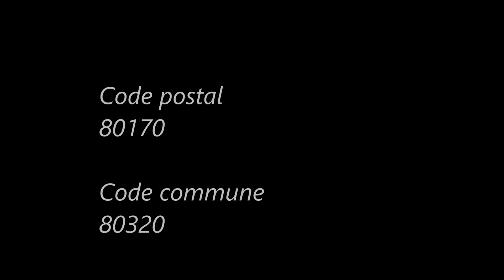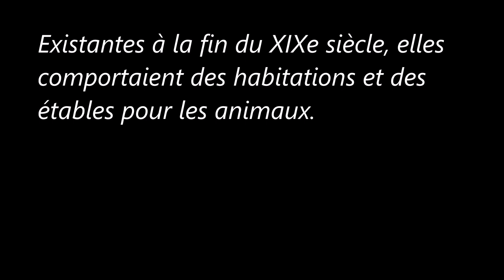Communes de la Somme (Folies).